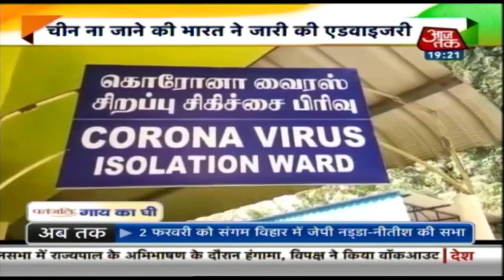Coronavirus को लेकर सरकार ने जारी की एडवाइजरी, China ना जाने की दी नसीहत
चीन से फैले कोरोना वायरस का असर पूरी दुनिया में दिख रहा है. भारत, अमेरिका समेत कई बड़े देश इस वायरस से प्रभावित हो रहे हैं और बचने के लिए कड़े कदम उठा रहे हैं. यूनाइटेड किंगडम की सबसे बड़ी एयरलाइन कंपनी ब्रिटिश एयरवेज़ ने चीन से जुड़ी सभी फ्लाइट सर्विस पर रोक लगा दी है. बुधवार को ब्रिटिश एयरवेज़ ने एक बयान जारी कर इस बात की जानकारी दी.